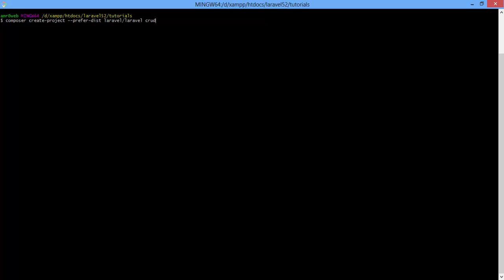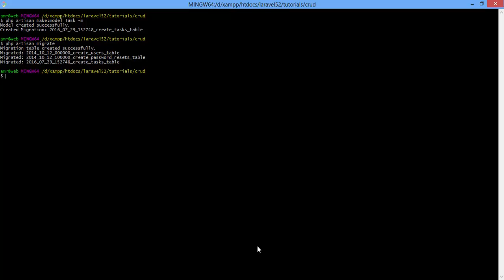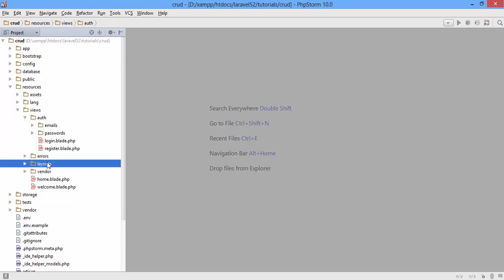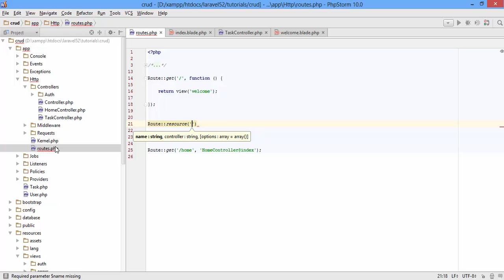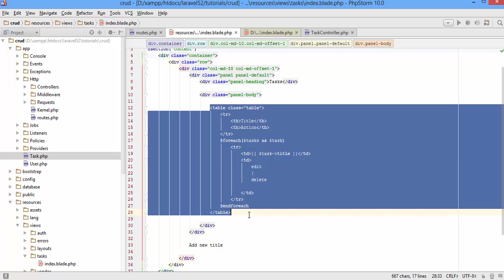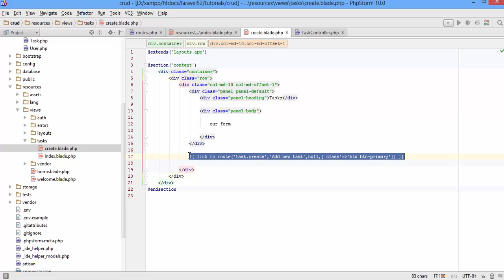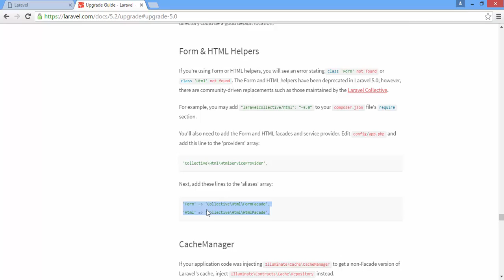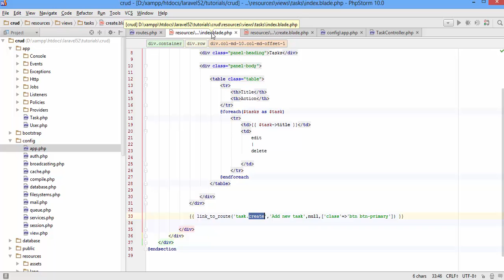How to insert, update and delete (RESTful CRUD) in Laravel 5.2 part(1/2)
we will learn how to make CRUD (create , read, update and delete)
with RESTful routes in laravel 5.2.

Note : please justify your youtube player settings for HD quality to see the video better.

if you need to login with facebook , twitter and google (multi providers) in laravel 5.3 . check this video :